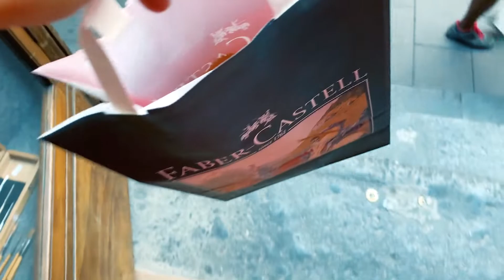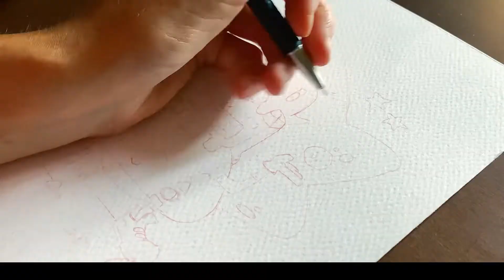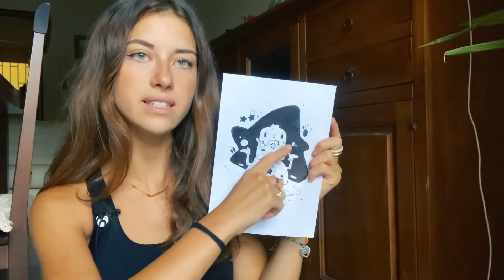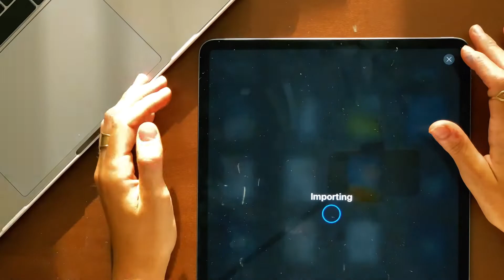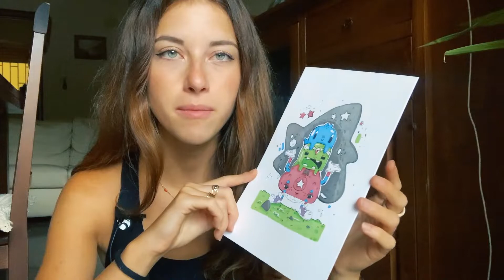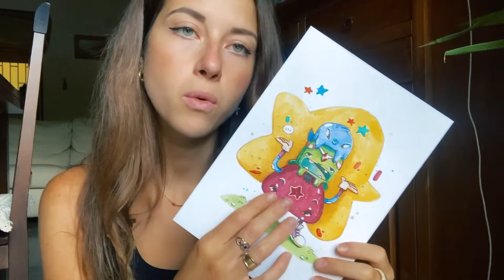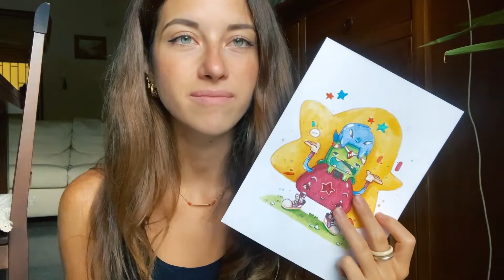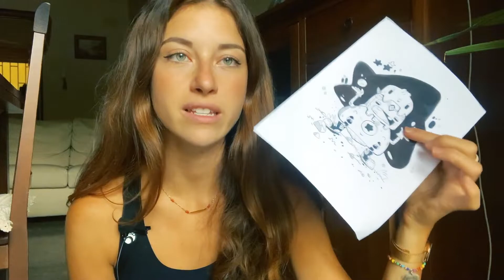Drawing on a budget - can it really improve your art?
HI FRIENDS!
I'm back with another video, this time I tried to create the same Illustration BUT with different budgets! I hope you will like it ❤️

⭐️ All the stuff you've seen in this video:

Staedtler Mars micro 0.5mm
SAKURA Pigma Micron
Staedler mars micro color
Winsor&Newton Promarker R346
Winsor&Newton Promarker CG5
Winsor&Newton Promarker B637
Winsor&Newton Promarker G258
Winsor&Newton Cotman Watercolours
Sakura gelly roll

If you want to see more contents these link can be helpful